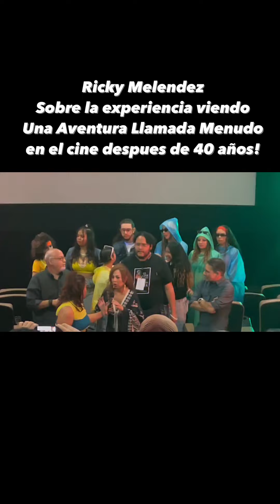Cine Nuestro Puerto Rico/Celebra tu Cine/Una Aventura Llamada Menudo/Ricky Meléndez Saurí